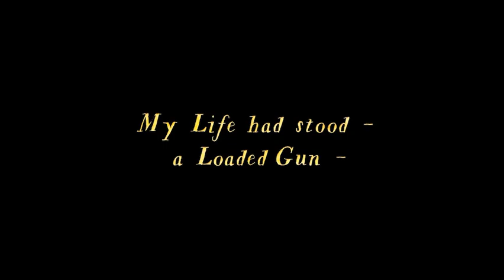reacting to dickinson season 3 episode 8!